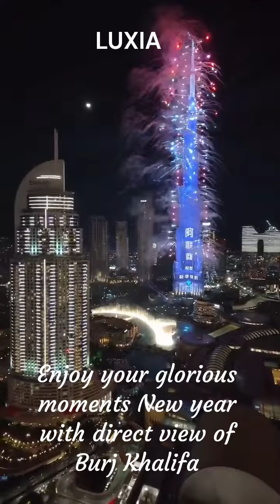Burj Khalifa and Fountain View 2BHK for rent in Dubai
Rent Burj Khalifa and Fountain View 2BHK apartment and enjoy every event with celebration infront of Burj KhalifaDubai